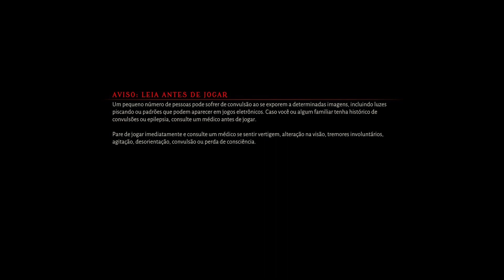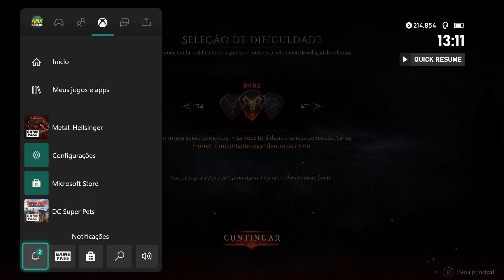Metal Hellsinger - Primeiros e Últimos Minutos no Xbox SX